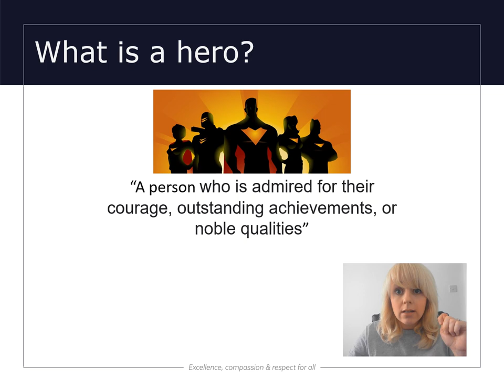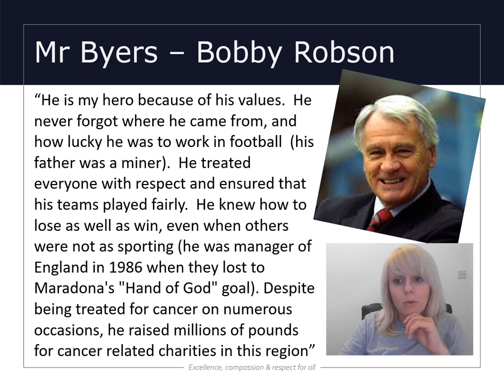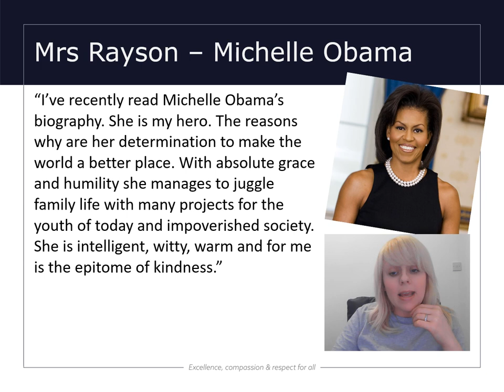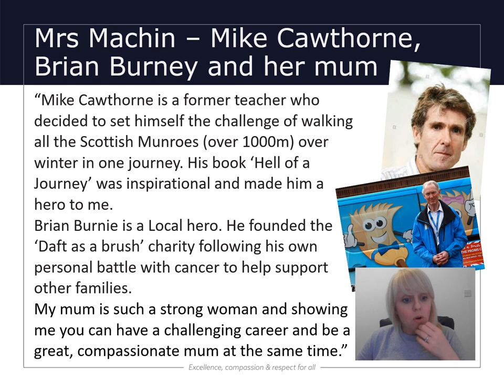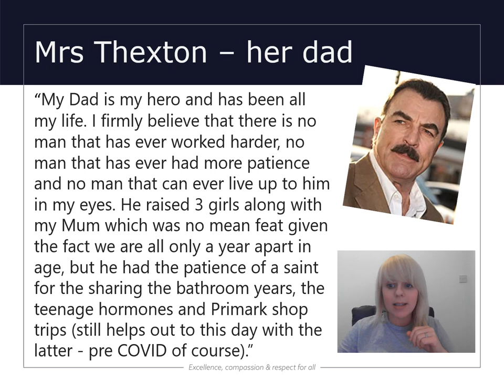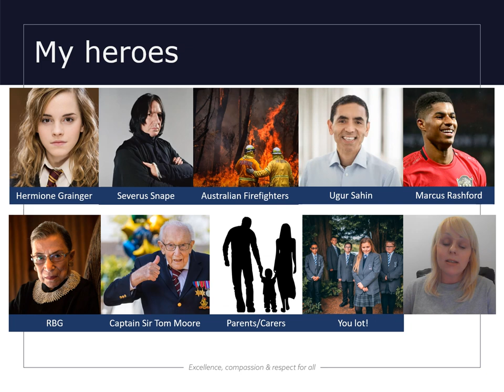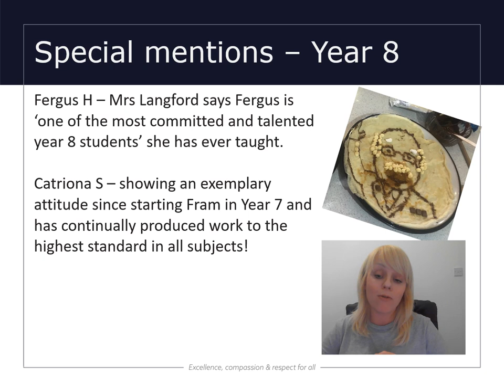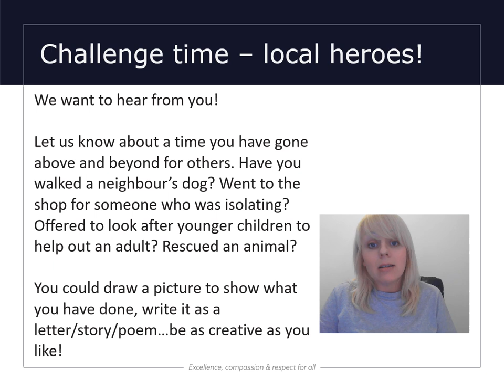Heroes Assembly, 22 February 2021